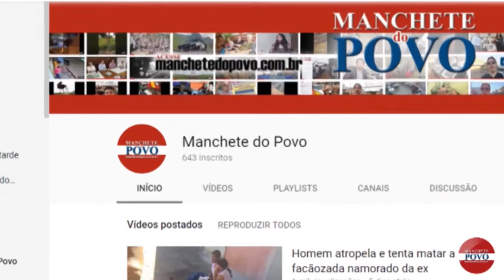Ladrões apanham de frentistas em assalto frustrado à posto de combustível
Após assalto frustrado, ladrões fogem deixando motocicleta e arma de fogo